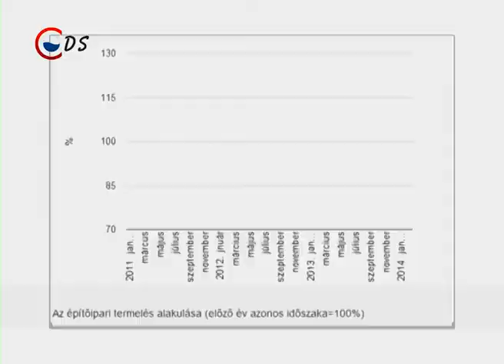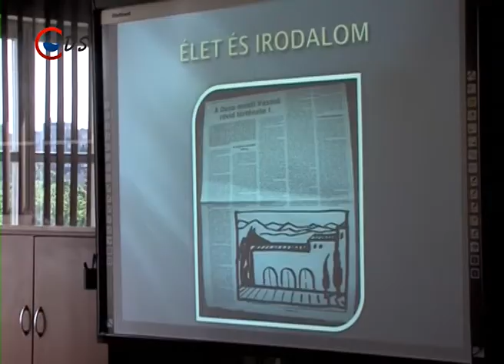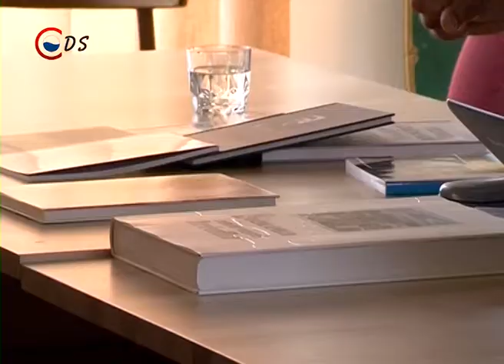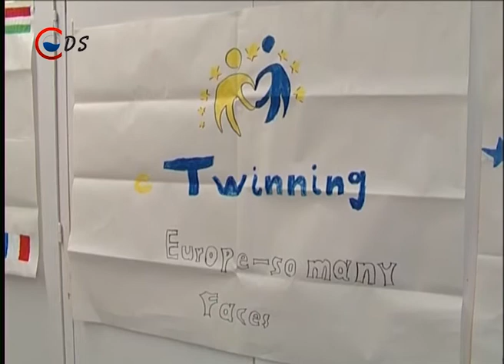HÍRADÓ (2014 05 27)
FELEMELKEDŐBEN AZ ÉPÍTŐIPAR -- folyamatosan javul az építőipar helyzete

FONTOS A KEZELÉS -- A Stroke-ról tartottak konferenciát a Szent Pantaleon Kórházban

TŰZOLTÓPRÓBA -- Ismét megszervezték a megyei lépcsőfutó versenyt a tűzoltóknak